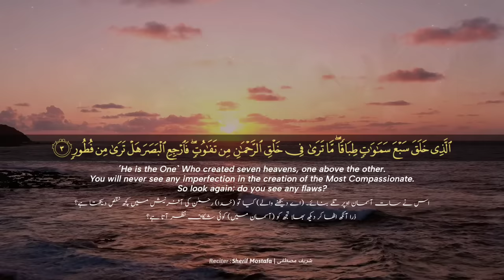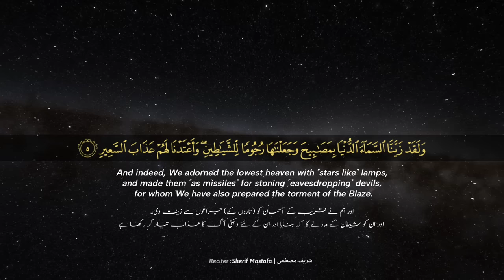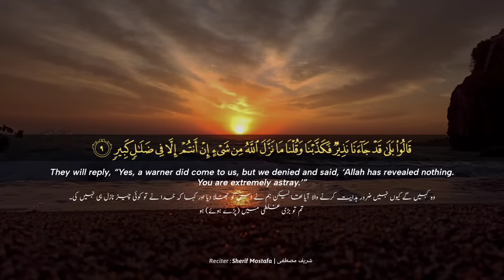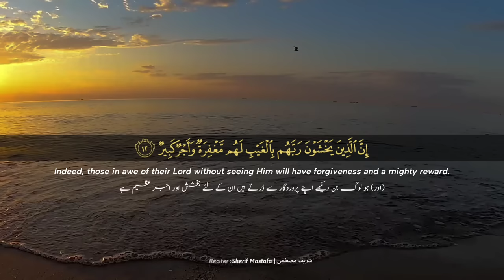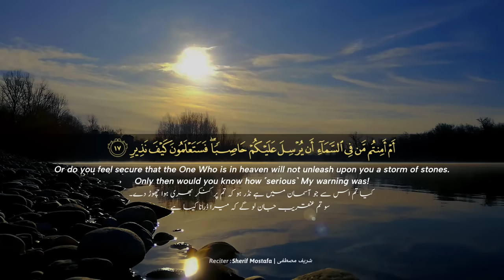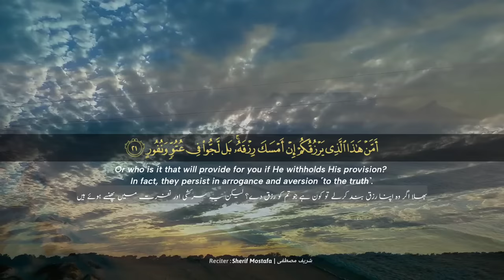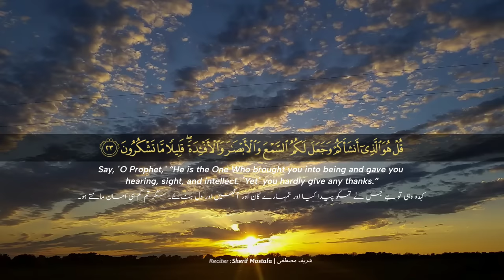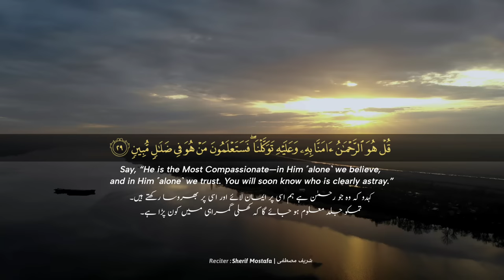Surah Al-Mulk Recitation by Sherif Mostafa | شريف مصطفى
1. Al-Fatihah (the Opening)
2. Al-Baqarah (the Cow)
3. Aali Imran (the Family of Imran)
4. An-Nisa' (the Women)
5. Al-Ma'idah (the Table)
6. Al-An'am (the Cattle)
7. Al-A'raf (the Heights)
8. Al-Anfal (the Spoils of War)
9. At-Taubah (the Repentance)
10. Yunus (Yunus)
11. Hud (Hud)
12. Yusuf (Yusuf)
13. Ar-Ra'd (the Thunder)
14. Ibrahim (Ibrahim)
15. Al-Hijr (the Rocky Tract)
16. An-Nahl (the Bees)
17. Al-Isra' (the Night Journey)
18. Al-Kahf (the Cave)
19. Maryam (Maryam)
20. Ta-Ha (Ta-Ha)
21. Al-Anbiya' (the Prophets)
22. Al-Haj (the Pilgrimage)
23. Al-Mu'minun (the Believers)
24. An-Nur (the Light)
25. Al-Furqan (the Criterion)
26. Ash-Shu'ara' (the Poets)
27. An-Naml (the Ants)
28. Al-Qasas (the Stories)
29. Al-Ankabut (the Spider)
30. Ar-Rum (the Romans)
31. Luqman (Luqman)
32. As-Sajdah (the Prostration)
33. Al-Ahzab (the Combined Forces)
34. Saba' (the Sabeans)
35. Al-Fatir (the Originator)
36. Ya-Sin (Ya-Sin)
37. As-Saffah (Those Ranges in Ranks)
38. Sad (Sad)
39. Az-Zumar (the Groups)
40. Ghafar (the Forgiver)
41. Fusilat (Distinguished)
42. Ash-Shura (the Consultation)
43. Az-Zukhruf (the Gold)
44. Ad-Dukhan (the Smoke)
45. Al-Jathiyah (the Kneeling)
46. Al-Ahqaf (the Valley)
47. Muhammad (Muhammad)
48. Al-Fat'h (the Victory)
49. Al-Hujurat (the Dwellings)
50. Qaf (Qaf)
51. Adz-Dzariyah (the Scatterers
52. At-Tur (the Mount)
53. An-Najm (the Star)
54. Al-Qamar (the Moon)
55. Ar-Rahman (the Most Gracious)
56. Al-Waqi'ah (the Event)
57. Al-Hadid (the Iron)
58. Al-Mujadilah (the Reasoning
59. Al-Hashr (the Gathering)
60. Al-Mumtahanah (the Tested)
61. As-Saf (the Row)
62. Al-Jum'ah (Friday)
63. Al-Munafiqun (the Hypocrites)
64. At-Taghabun (the Loss & Gain)
65. At-Talaq (the Divorce)
66. At-Tahrim (the Prohibition)
67. Al-Mulk (the Kingdom)
68. Al-Qalam (the Pen)
69. Al-Haqqah (the Inevitable)
70. Al-Ma'arij (the Elevated Passages)
71. Nuh (Nuh)
72. Al-Jinn (the Jinn)
73. Al-Muzammil (the Wrapped)
74. Al-Mudaththir (the Cloaked)
75. Al-Qiyamah (the Resurrection)
76. Al-Insan (the Human)
77. Al-Mursalat (Those Sent Forth)
78. An-Naba' (the Great News)
79. An-Nazi'at (Those Who Pull Out)
80. 'Abasa (He Frowned)
81. At-Takwir (the Overthrowing)
82. Al-Infitar (the Cleaving)
83. Al-Mutaffifin (Those Who Deal in Fraud) 84. Al-Inshiqaq (the Splitting Asunder)
85. Al-Buruj (the Stars)
86. At-Tariq (the Nightcomer)
87. Al-A'la (the Most High)
88. Al-Ghashiyah (the Overwhelming)
89. Al-Fajr (the Dawn)
90. Al-Balad (the City)
91. Ash-Shams (the Sun)
92. Al-Layl (the Night)
93. Adh-Dhuha (the Forenoon)
94. Al-Inshirah (the Opening Forth)
95. At-Tin (the Fig)
96. Al-'Alaq (the Clot)
97. Al-Qadar (the Night of Decree)
98. Al-Bayinah (the Proof)
99. Az-Zalzalah (the Earthquake)
100. Al-'Adiyah (the Runners)
101. Al-Qari'ah (the Striking Hour)
102. At-Takathur (the Piling
103. Al-'Asr (the Time)
104. Al-Humazah (the Slanderer)
105. Al-Fil (the Elephant)
106. Quraish (Quraish)
107. Al-Ma'un (the Assistance)
108. Al-Kauthar (the River of Abundance)
109. Al-Kafirun (the Disbelievers)
110. An-Nasr (the Help)
111. Al-Masad (the Palm Fiber)
112. Al-Ikhlas (the Sincerity)
113. Al-Falaq (the Daybreak)
114. An-Nas (Mankind)